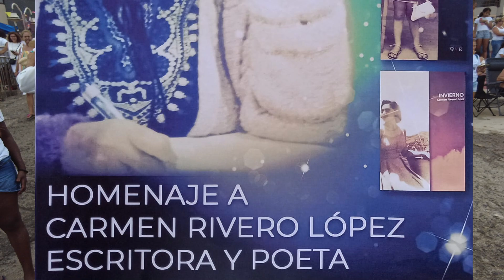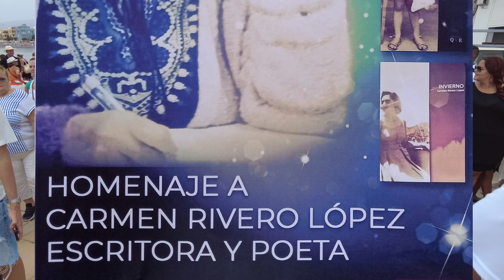NOTICIA HOMENAJE A LA ESCRITORA CARMEN RIVERO LÓPEZ 07 09 23